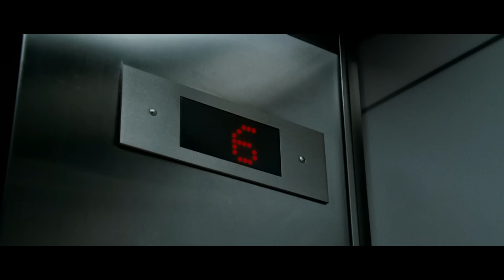Horror/Trance DJ Ano "Shadow Bringer" (Magnus) 2022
This year's project is truly something special. It carries a dual purpose. To dedicate to the season of Halloween and to create something special for my youngest son. This song is for you little man; always embrace the season of Halloween. With that being said, this easily one of my strongest creations.  I'm merely using them to showcase my love for the genre and to get more horror fans onboard with watching these films. The films used in this years project are as follow:
The Eye: (2008)
I am Legend (2007)
Day Watch (2006)
Holidays (2016)
Parasyte Part 1 (2014)
The Kiss (1988)
Paper House (1988)
Dolls (1986)
Pans Labyrinth (2006)
K-12 (2019)
Poltergeist (1988)
Meet The Applegates (1990)
Night Watch (2004)
The Neon Demon (2016)
Doctor Sleep (2019)
A cure for Wellness (2016)
The Innocents (2021)
Let Me In (2016)
Night of the Demons (1988)
Silent Hill (2006)
IT Chapter Two (2019)